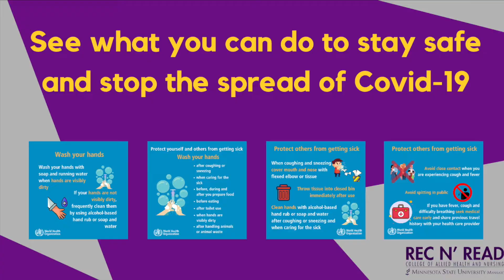Around the World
Maddie teaches us a fun literacy game about connecting words and thinking of new ones!

Camp Maverick Rec N' Read (2020) Around the world. Mankato, MN: Margo, M., Morrissette, M., Tracy, E. ]